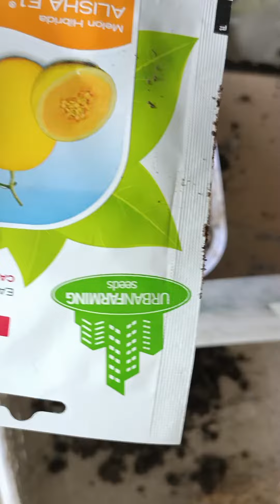menanam melon kuning kadaluarsa 2 tahun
assalamu alaikum saya mau mencoba nanam melon kuning yang sudah kadaluarsa selama 2 tahun part 1